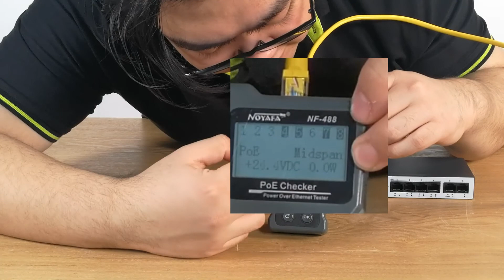Passive PoE VS. Standard PoE - What is the difference?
This video is about Passive POE and standard POE. The video will first introduce a standard POE and the three common specifications. After talking about the three common specifications and their restrictions, the video will talk about the benefits. After introducing standard POE, we will talk about the totally different passive POE, it sacrifices most of the features to reach a working voltage for low or high voltage devices.